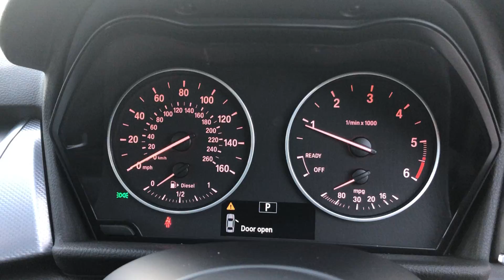2016 '66' BMW 220d xDrive M Sport Gran Tourer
Every Gran Tourer comes with a luggage pack including elasticated nets, and plastic tray tables as standard, and the boot opens electrically, with the push of a button on the key fob.

On top of the standard features such as Sat Nav, DAB Radio, Dual-Zone Climate Control this M-Sport is equipped with some nice
**FACTORY UPGRADES – REVERSING ASSIST CAMERA, ELECTRIC FOLD EXTERIOR MIRRORS, PANORAMIC GLASS SUNROOF, SUN PROTECTION GLASS, HEATED FRONT SEATS, DRIVER COMFORT PACKAGE**